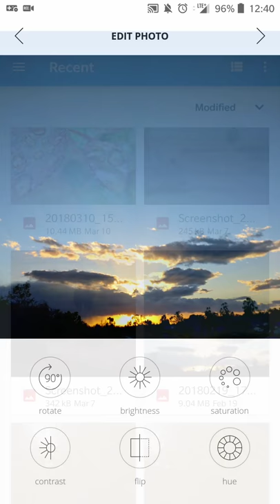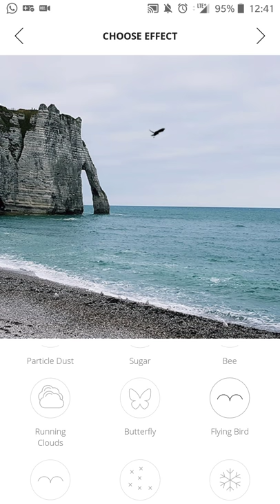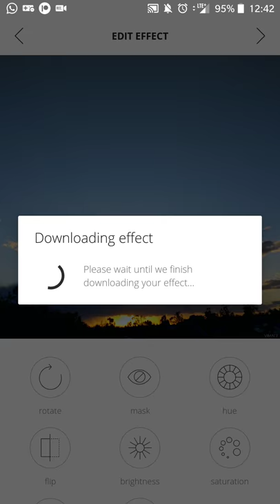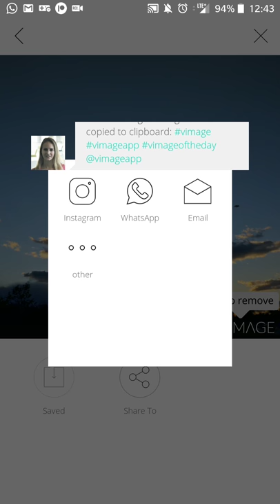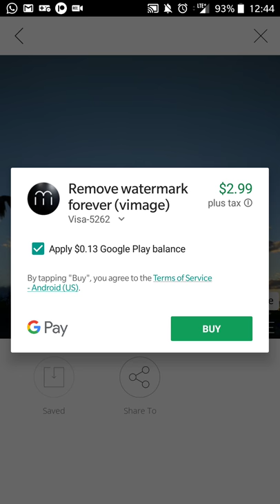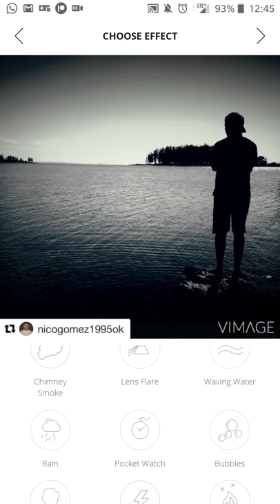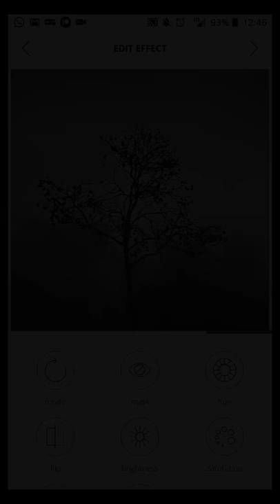(App Review) Vimage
Add video effects to static images!

Links